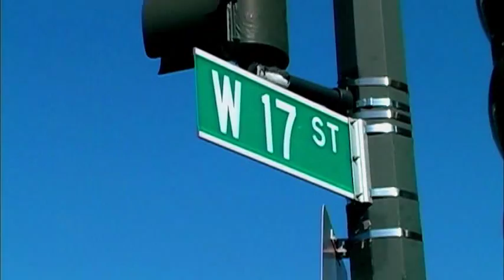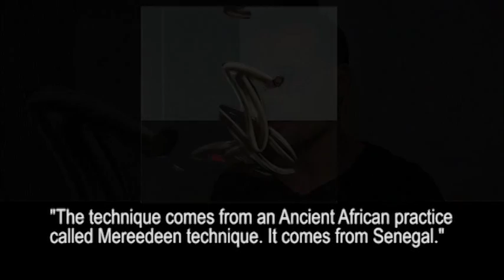Agora Gallery, Chelsea NYC, Art Gallery Video.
The Agora Gallery, Chelsea, NYC proudly presented three exhibitions through August 13th, 2010. These exhibitions were "A Maze of Milieu", "Portal to Enigma" and "The Pathway to Abstraction". The opening reception for the exhibition took place on August 5th, 2010.
Artists who took part in the series included Tyice Natasha, Kenji Inoue, Jeff Jackson and Patricia Brintle, amongst others.  Kenji Inoue says the meaning of a painting is totally dependent on the viewer's perspective. What the viewer feels from the painting is what is right. There is no definite answer of what the paintings are about.
All the works in the above video are available for purchase at the Agora Gallery website. The Art Gallery is located on 530 West 25th Street, Chelsea, NYC.